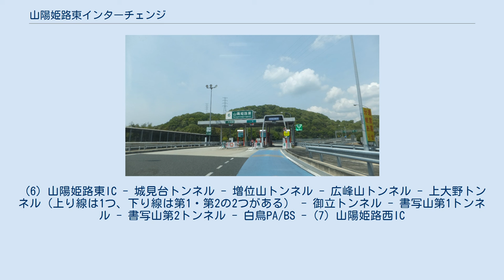山陽姫路東インターチェンジ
山陽姫路東インターチェンジ（さんようひめじひがしインターチェンジ）は、兵庫県姫路市にある山陽自動車道（以下、山陽道）および播但連絡道路（以下、播但道）のインターチェンジ。
山陽道における姫路市街・姫路港への最寄りインターチェンジのひとつである。
「山陽」が付くのは、先行して存在する姫路バイパスの姫路東ランプ（姫路市四郷町）と区別するためである。
 山陽姫路東IC経由で山陽自動車道と播但連絡道路を相互に利用する場合、通行券が共通になっているため、ノンストップで乗り入れることが出来る（仙台南ICなどと同様）。
なお、山陽道は一般道から本IC経由でアクセス可能だが、播但道は山陽道とのみ接続し、一般道へは出入りできない。
一般道から播但道を利用する場合は、近隣の花田IC、豊富ランプを利用しなければならない。
 山陽道岡山方面から神戸方面へ向かう場合は、このインターチェンジで降りて播但道・姫路バイパス方面へ向かうと三木JCT経由より距離が短いが、交通量が極めて多い区間を通ることになる。
 山陽姫路東IC - 山陽姫路西ICの区間は殆どが1キロを越えるトンネルが連続している。
 (6) 山陽姫路東IC - 城見台トンネル - 増位山トンネル - 広峰山トンネル - 上大野トンネル（上り線は1つ、下り線は第1・第2の2つがある） - 御立トンネル - 書写山第1トンネル - 書写山第2トンネル - 白鳥PA/BS - (7) 山陽姫路西IC